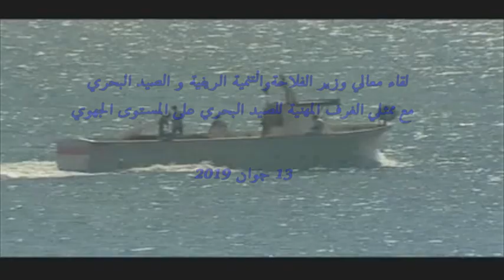لقاء وزير الفلاحة والتنمية الريفية والصيد البحري السيد شريف عماري مع ممثلي الغرف المهنية للصيد البحر